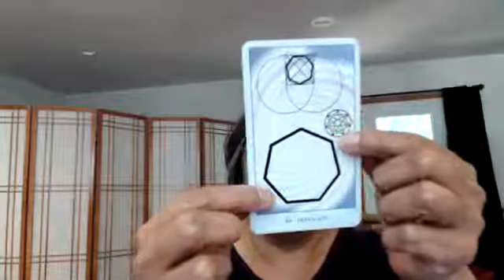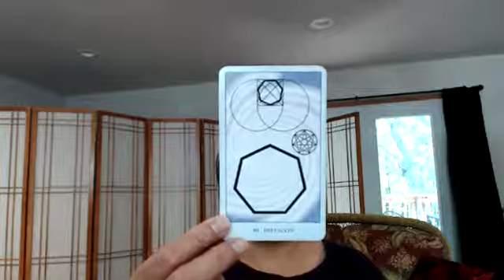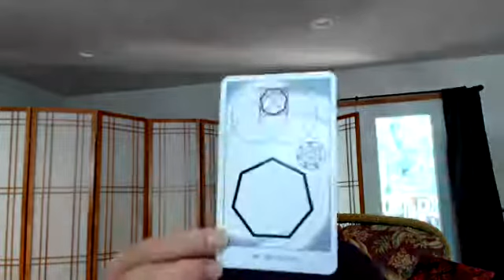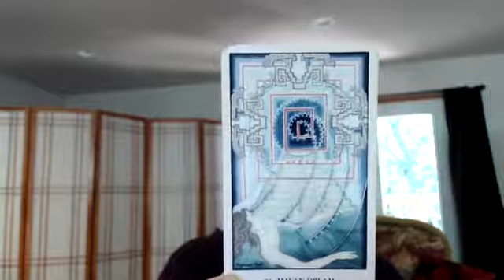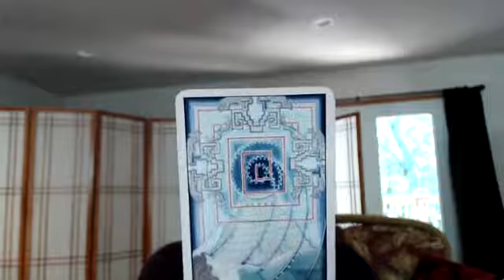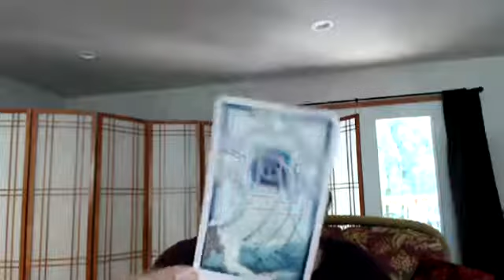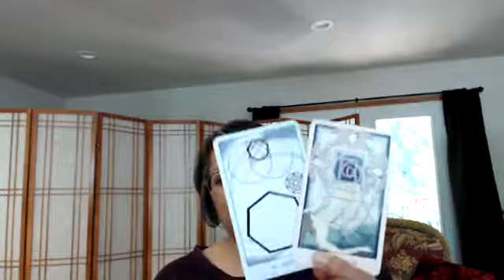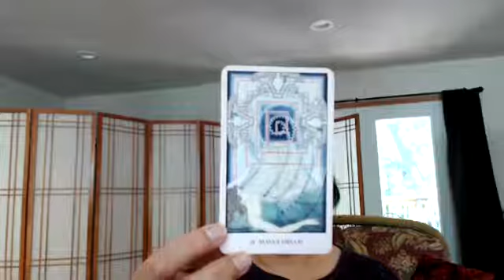Today's Card Draw with Neshi, August 22 - Heptagon and Mayan Dream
Join Neshi for today's card draw live stream, Wednesday, August 22, 2018 - Heptagon (Harmony) and Mayan Dream ( Spiral/Cosmic Connection).